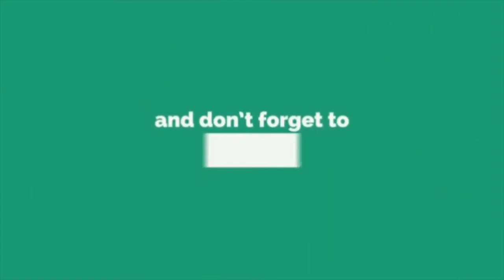ஆட்டோவில் பெண் பயணி தவறவிட்ட ஐபோனை ஒப்படைத்த ஆட்டோ ஓட்டுநருக்கு பாராட்டு